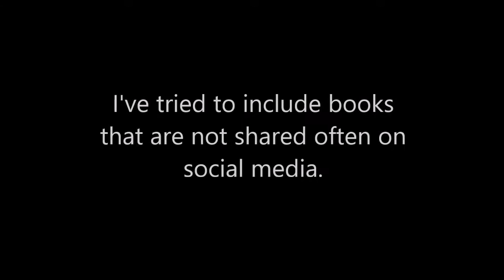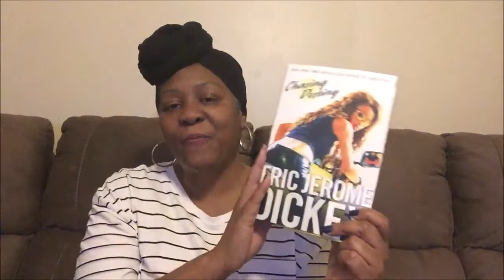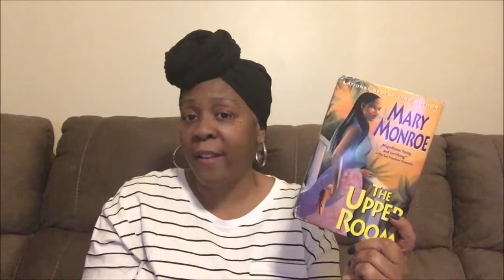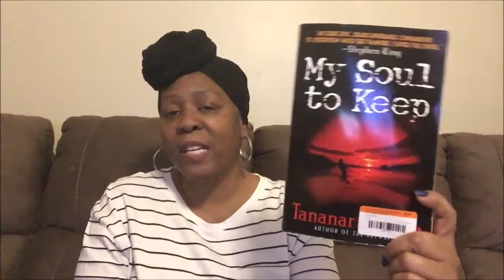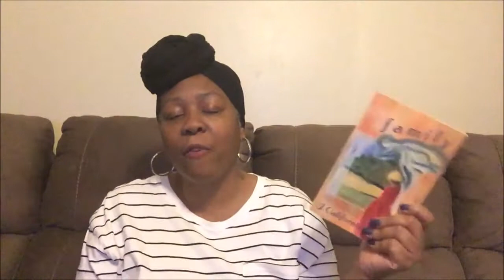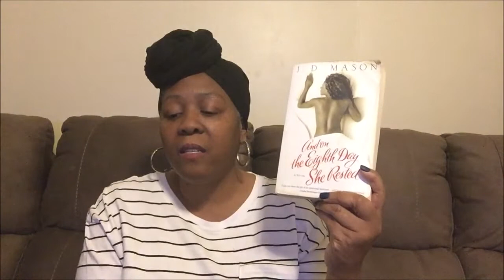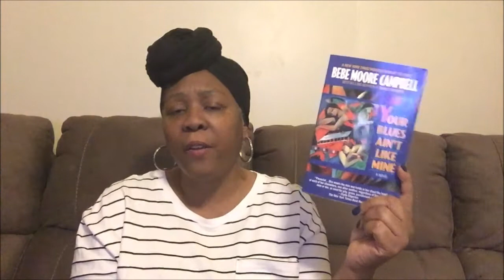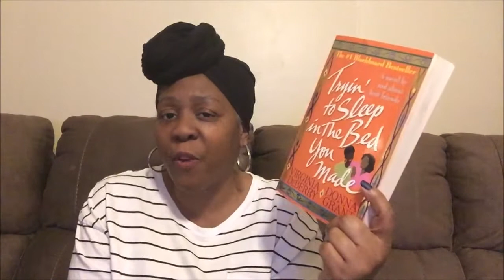Books That Deserve a Reread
Today I share books that I feel are worth a reread. These are books I read so long ago, I can't remember a lot of details about the books. However, I do remember thinking they were all very, very good!

I have moved my series Kay Reads the Word to a new channel.